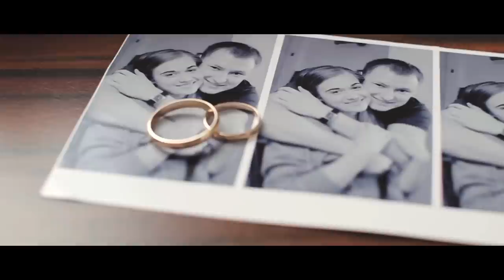Sergey i Anastasia